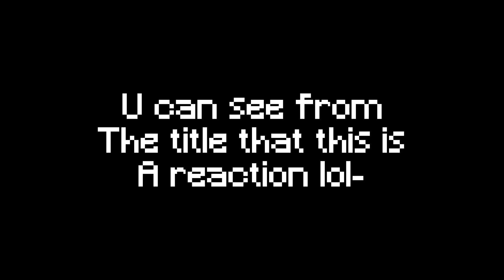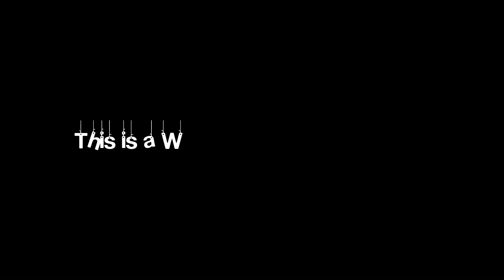Finney’s bullies React… [W.I.P] || The Black Phone || Part 1/? || +Gwen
Just wanted to show a seek peek! :) Also it might be out on Sunday